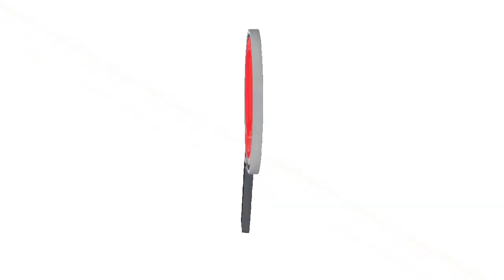MÁS 3 MIL HECTÁREAS Y ANIMALES MUERTOS DEJO UN INCENDIO FORESTAL EN TAME